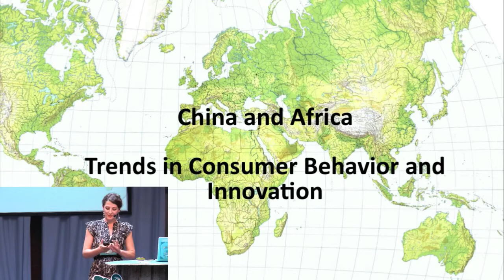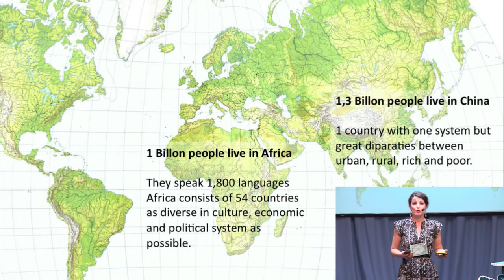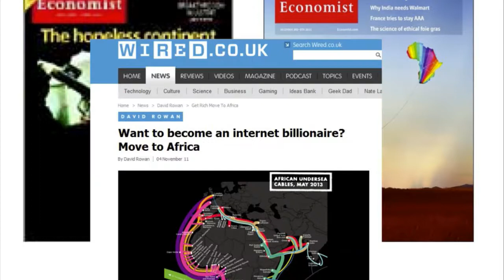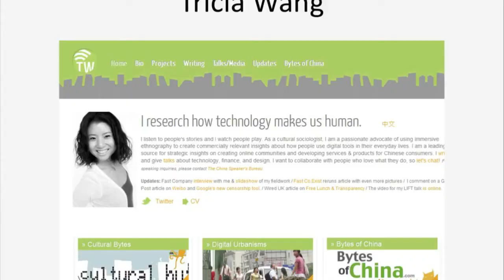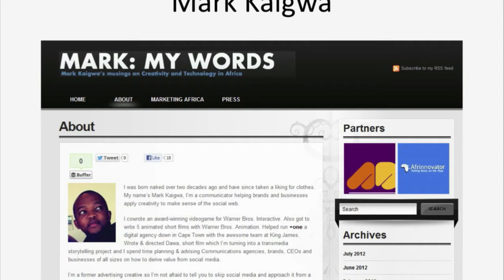Geraldine de Bastion - China and Africa